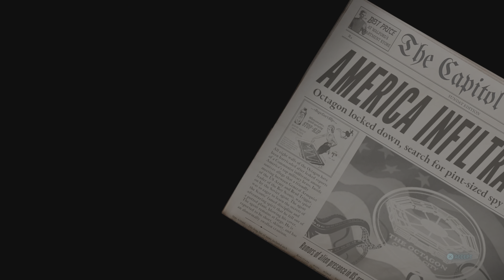Destroy All Humans!